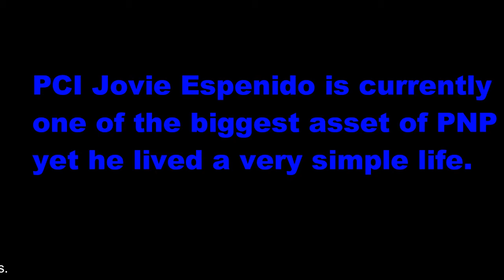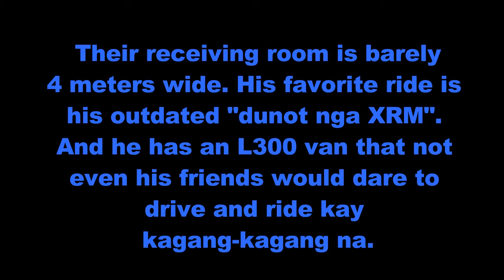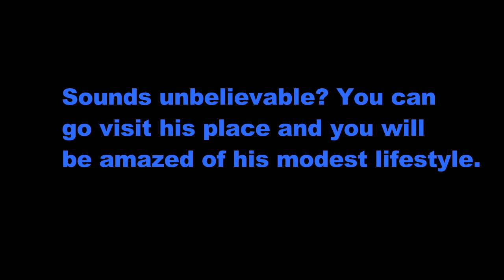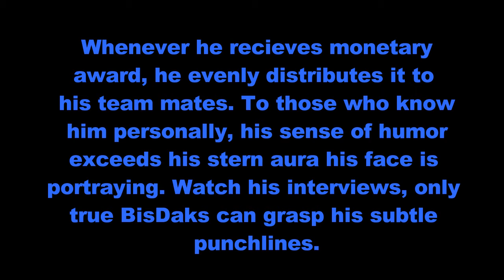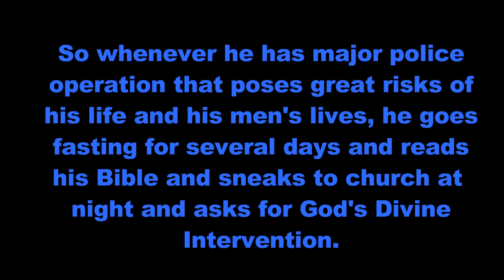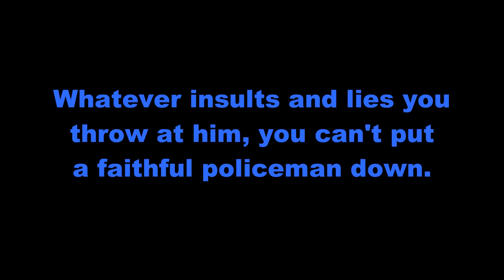SECRETS OF PCI JOVIE ESPENIDO